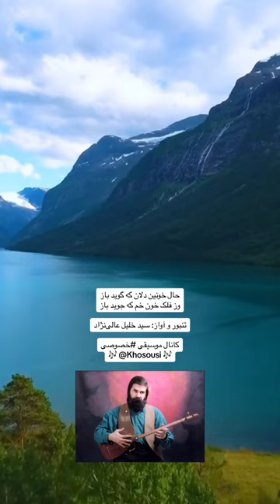حال خونین دلان که گوید باز؟ وز فلک خون خم که جوید باز؟ تنبور و آواز: سید خلیل عالی‌نژاد | Khosousi🎶